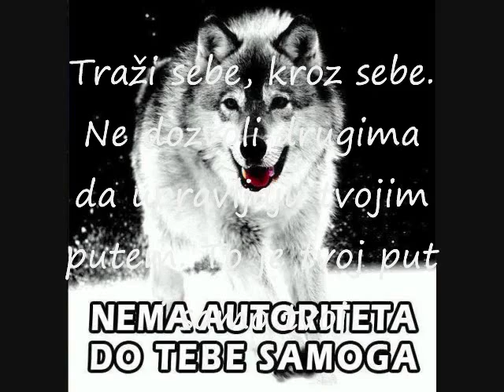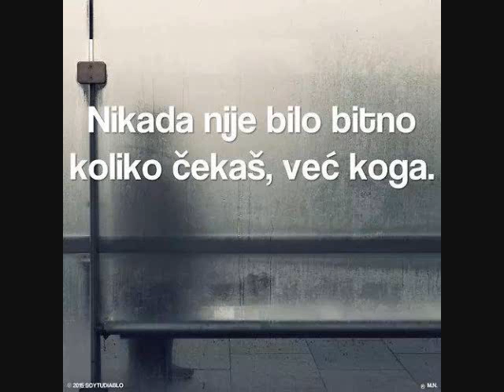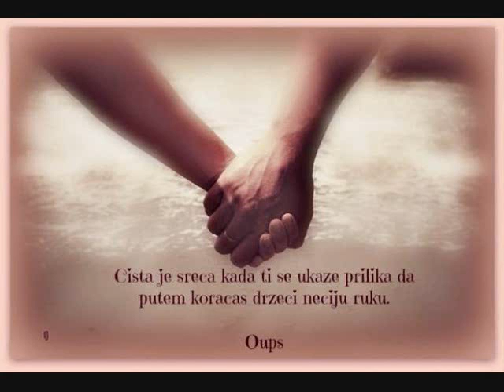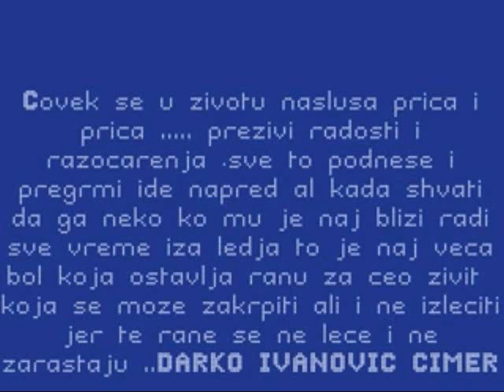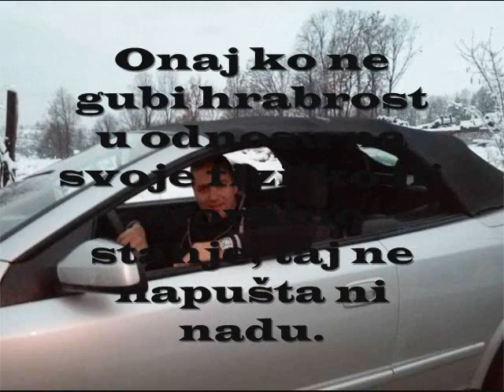Darko Ivanovic Cimer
Pravi ljudski moral ne dopušta da se nanese zlo drugom čoveku ni iz kakvih razloga, ni zbog kojeg velikog cilja.